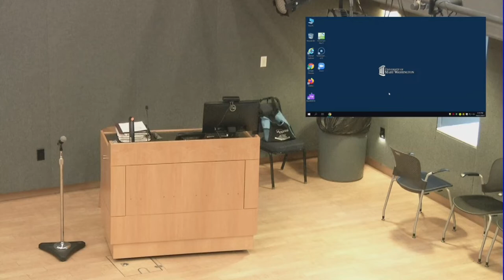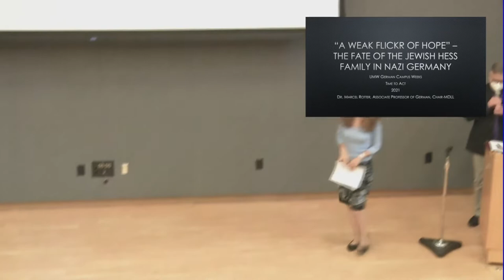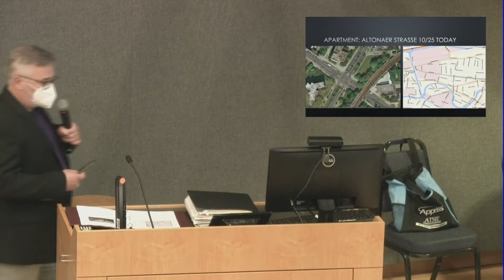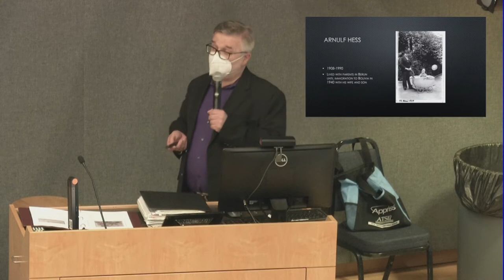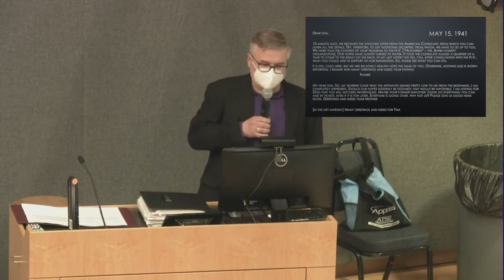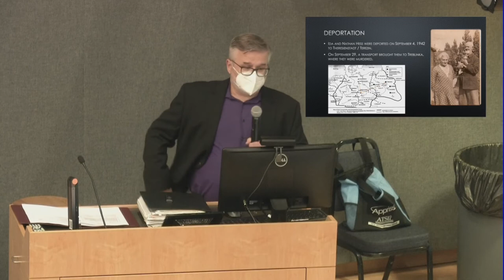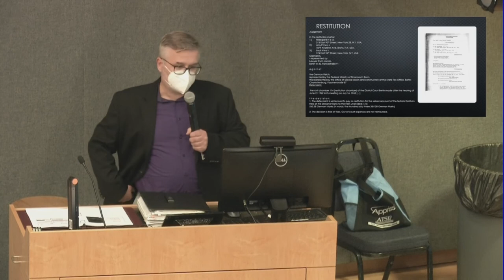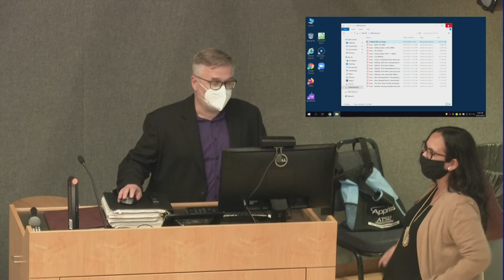A Weak Flicker of Hope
The Fate of the Jewish Hess Family in Nazi Germany.
Growing out of a translation project of letters by Ida and Nathan Hess to their children abroad, Professor Marcel Rotter (UMW, German program) outlines the fate of the parents as well as their children during the Nazi time in Germany.